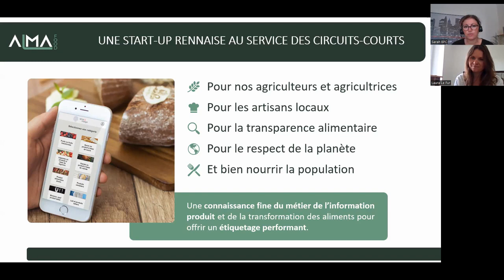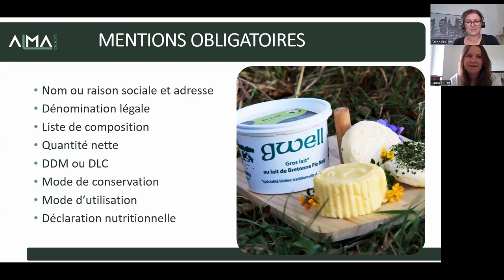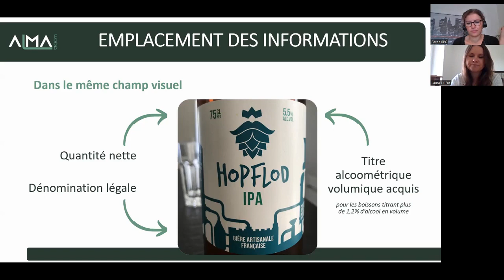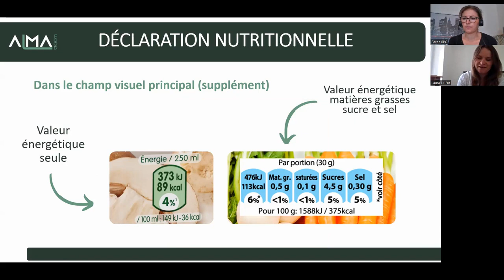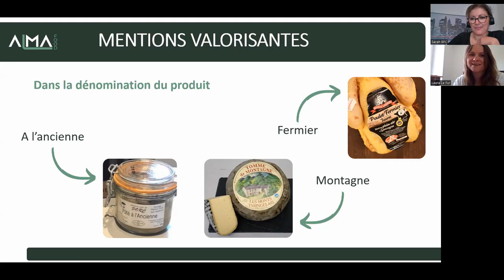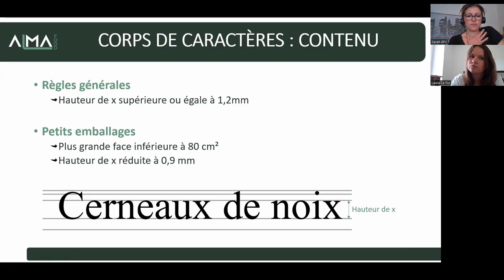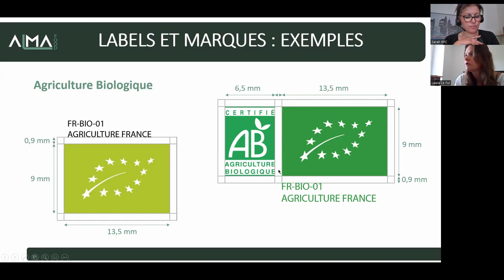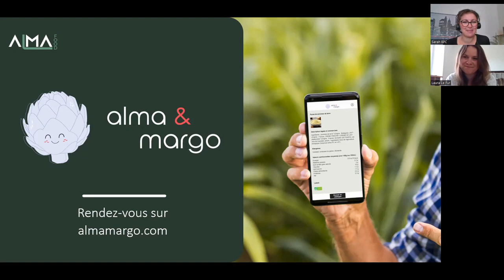La mise en forme des étiquettes avec Alma Food et Business Passion Cuisine | Alma & Margo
Nouvelle rencontre entre Sarah de Business Passion Cuisine, et Laura, notre responsable réglementation, pour vous apporter encore plus d'informations sur la mise en forme des étiquettes alimentaires et les règles à connaître absolument.

Elles répondent aux questions que l'on se pose lorsque l'on souhaite étiqueter ses produits alimentaires artisanaux en vue de les commercialiser.

🥗 BUSINESS PASSION CUISINE : Formation et coaching personnalisé pour transformer et vendre ses produits alimentaires fait maison en toute sérénité

🍏 ALMA & MARGO : Solution d'étiquetage numérique pour les produits alimentaires en circuit-court

Avec Alma & Margo, générez le contenu règlementaire de vos étiquettes de façon très rapide et sécurisée, tout en gagnant en :
💰 Rentabilité : Communication et valorisation des efforts et du savoir-faire auprès des clients, pour une juste rémunération
⌛ Réactivité : Elaboration simple et diffusion rapide du catalogue digital de produits
✅ Sécurité : Assurance de répondre aux exigences de la règlementation sur les produits alimentaires et aux besoins de transparence des consommateurs

Le tout, en bénéficiant d’un support technique de qualité et toujours à l’écoute.

Etiquetez votre savoir-faire ! 🤗